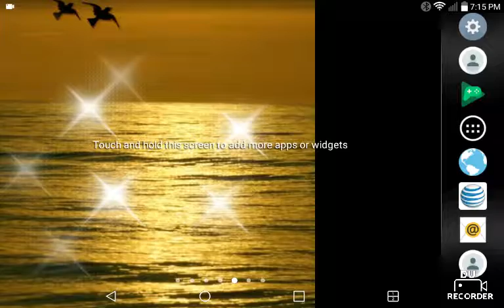Really special suprise for you guys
It's a new dog I know I got him 1 day ago his name is livi